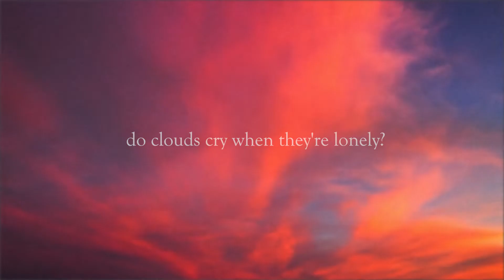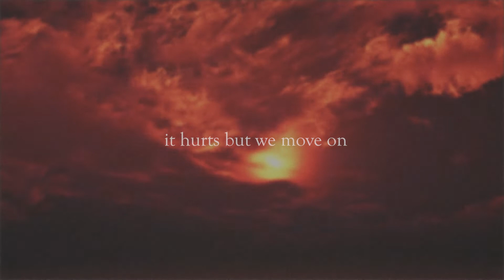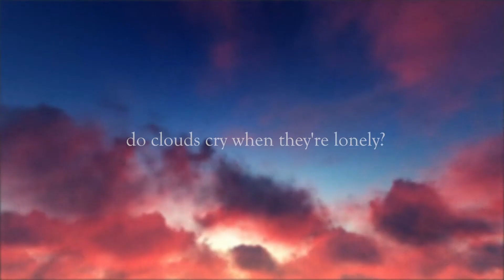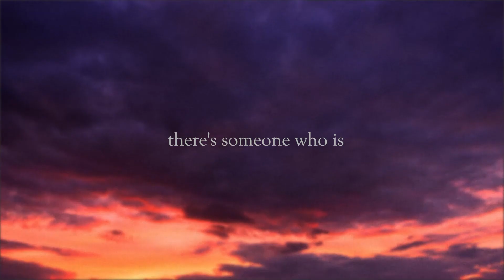Noah Alejandre - Goodbye, I'm Fine.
Special thanks to:
Reanne Borela
Jeanette Vacalares
Caleb Son

The song was written to portray the thought of having to lose something or someone dear to you. By using indefinite metaphors, it gives each one a chance to give it their own meaning and their own story to look back to. This song is an inner monologue.